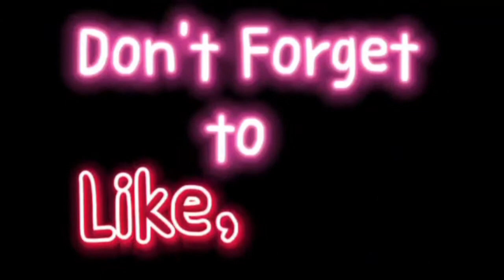ITUTURO KO YUNG APAT NA GAMIT NITONG EXERCISING TOOLS NA ITO.